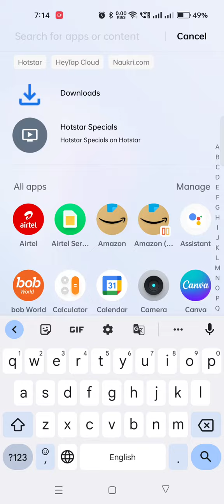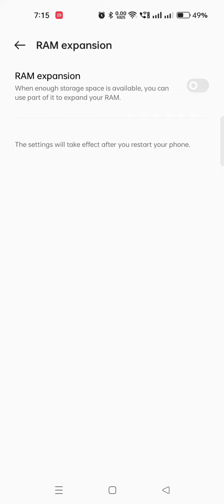How to expand RAM in Mobile, Kese virtual Ram ko increase kare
In today's video, I will tell you that how to How to increase Ram

how to increase RAM in mobile phone
how to expand Ram
how to expand Ram in mobile
how to expand Ram in phone
how to expand virtual Ram
how to increase virtual Ram
kaisa ram badhaye
kaise  ram ko increase Karen
kaise ram ka expension Karen
kaisa raham ko badhaen